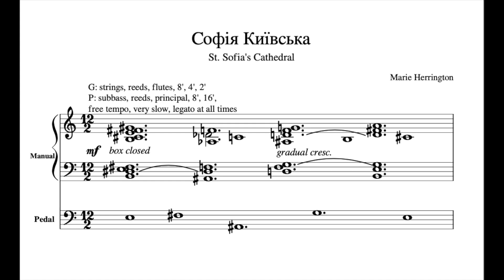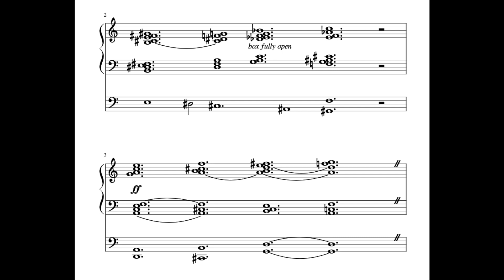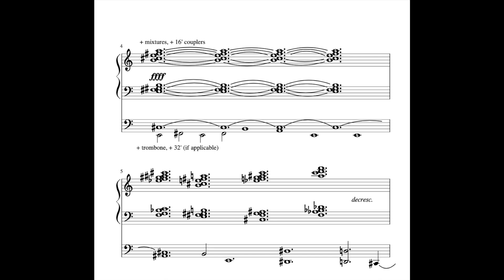St. Sofia's Cathedral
new orgel piece; inspired by the St. Sofia Cathedral located in Kyiv, Ukraine